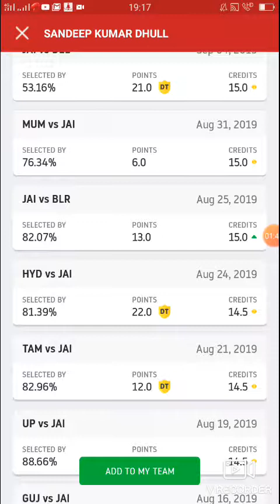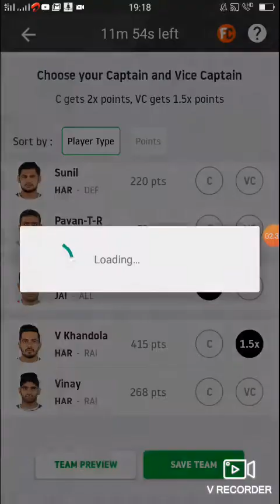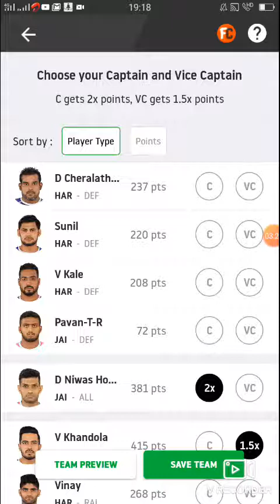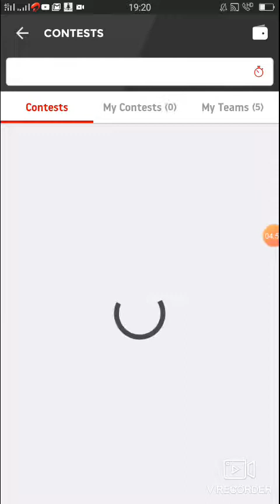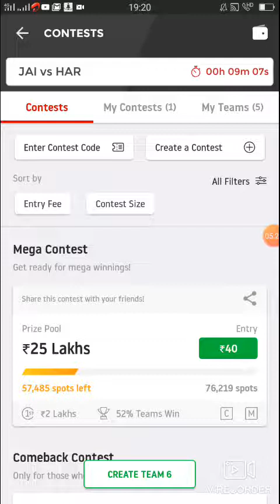Haryana vs jaipur kabadi match 🙌🙌🙌